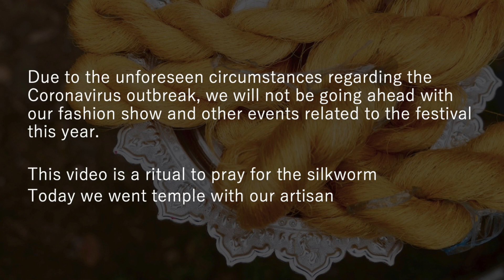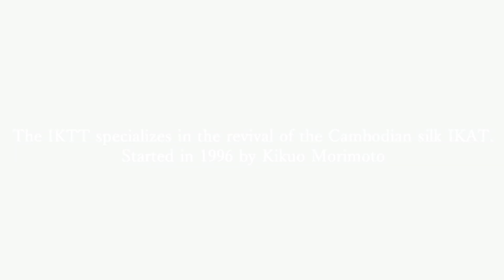Silkworm ceremony 2020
Due to the unforeseen circumstances regarding the Coronavirus outbreak, we will not be going ahead with our fashion show and other events related to the festival this year.

This video is a ritual to pray for the silkworm
Today we went temple with our artisan

We are hoping that things will settle down as soon as possible. In the meantime we will continue to work hard so as to exhibit even more of our splendid textiles next year.

予期せぬコロナウイルス大流行の影響により、本日開催予定だった蚕祭りは中止となりました。そして本日職人達とお寺に行き蚕供養を行って参りました。その映像となります。

この状況が1日も早く収束することを祈っております。そしてその間も皆様により素晴らしい布をお見せ出来るよう日々努力いたします。

IKTTスタッフ一同

Welcome to IKTT Cambodia!
Master artisans,
specialist in weaving the Traditional IKAT silks of Cambodia.

ようこそIKTTチャンネルへ。
IKTTはカンボジアの伝統絹織物を作るスペシャリスト集団。
職人達の仕事をご覧ください。